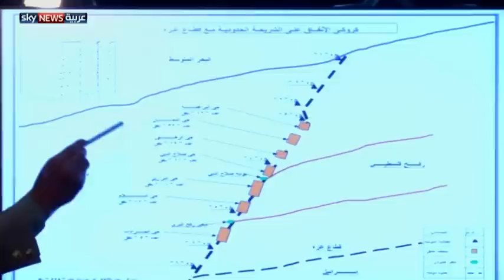مصر.. الجيش يدمر 31 نفقا بين سيناء وغزة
قال المتحدث باسم القوات المسلحة المصرية أحمد محمد علي إن القوات المسلحة دمرت 31 نفقا بين سيناء وقطاع غزة. وأعلن عن مقتل 32 شخصا في عملية سيناء وأن قوات الجيش تبحث عن المشاركين في هجوم رفح. لمشاهدة المزيد يرجى زيارة الموقع الإلكتروني لسكاي نيوز عربية من خلال الضغط على الرابط التالي: